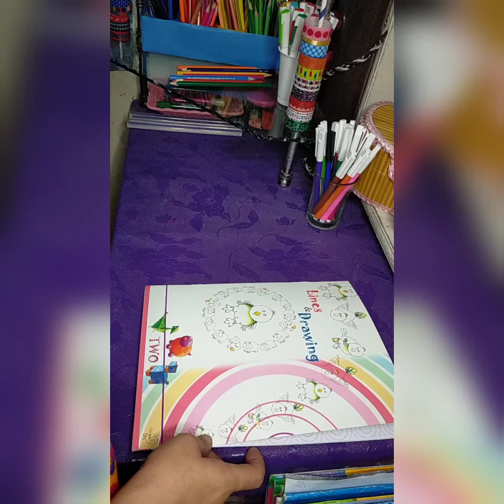Lines and drawing Book 2 (page no 2)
This video is help students and teachers for online classes